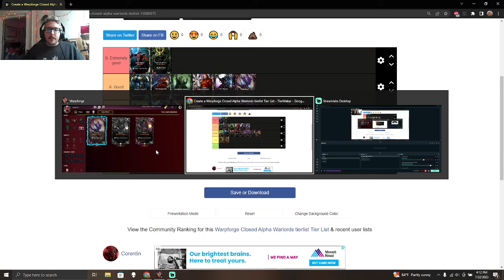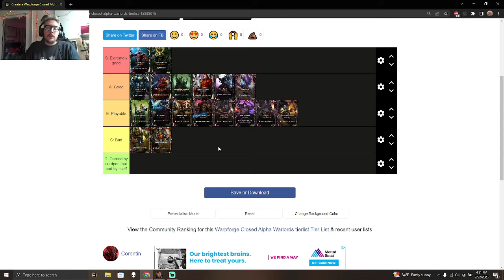Warlord and Faction Tier-List for Alpha! Warharmmer 40k: Warpforge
Hey ya'll, got my first impression of warlords and factions for the Warpforge Alpha! Definitely a longer video but wanted to explain my thought process on how to evaluate the warlord abilities and the card pools for each faction.

Time Codes:
0:00 Intro
0:54 Initial Thoughts
3:20 S Tier
7:50 Aeldari Key Cards
14:20 Necrons S Tier
15:25 Necrons Key Cards
16:53 Orikan Diviner
18:55 A Tier
20:24 Magneus Calgar
22:10 Flank Cards
23:40 Ultramarines Key Cards
29:50 Ultramarine Warlords
31:00 Eliac Zephyrblade
32:00 Imotehk the Stormlord
33:17 Medreyal Ghaelyn
33:45 Varr Tigurius
34:44 Tyranid Warlords
35:40 Neurothrope
36:18 Tryanid Key Cards
39:30 B Tier
40:25 Ork Warlords
41:29 Ork Card-pool
43:32 Grukk Face-Rippa
47:00 Chaos Black Legion Warlords
47:57 Chaos Card-pool
50:56 Closing Thoughts